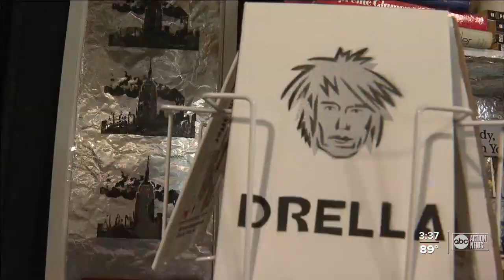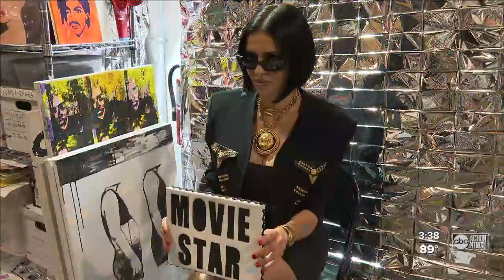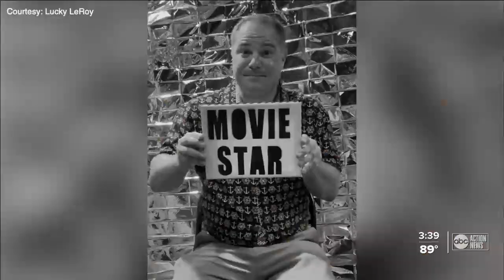Fairgrounds St. Pete and Artist Paul LeRoy Gheres on ABC Action News with Robert Boyd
Robert Boyd features the work of Fairgrounds St. Pete artist, Paul LeRoy Gheres aka "Lucky LeRoy"